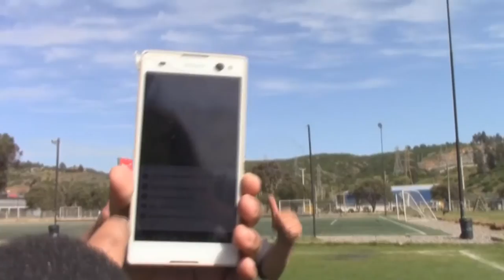Entre conversa & picoteo, Rodolfo Moya